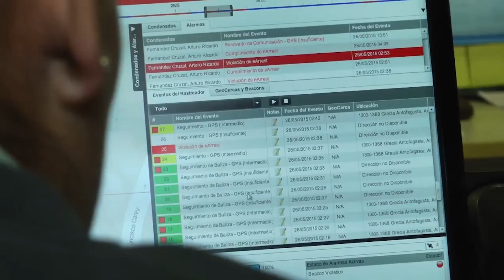Votarán Monitoreo Telemático la próxima semana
El cuerpo legal, originado en moción, que analiza la comisión de Familia, busca brindar a las víctimas de violencia intrafamiliar una mayor protección mediante un control del agresor, a través del monitoreo telemático.